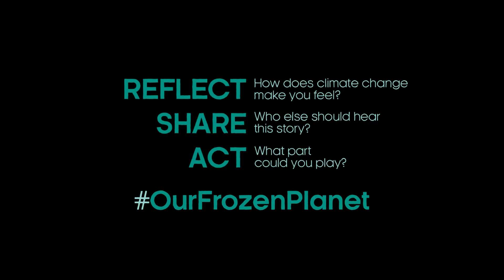King Penguins and Melting Glaciers | Our Frozen Planet | BBC Earth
King penguins might be benefitting from melting glaciers – but what about the rest of our planet?

Melting glaciers in South Georgia have opened up new habitat for penguin colonies, but the impacts of ice loss globally are far-reaching – with potentially devastating consequences. If Greenland’s ice sheet were to fully melt, global sea levels could rise by seven metres. Can we work together for a different future?

OurFrozenPlanet tells stories that land the urgency of climate change whilst inspiring hope that change is possible.

In Association with Moondance Foundation.